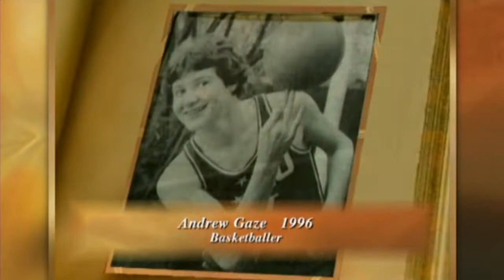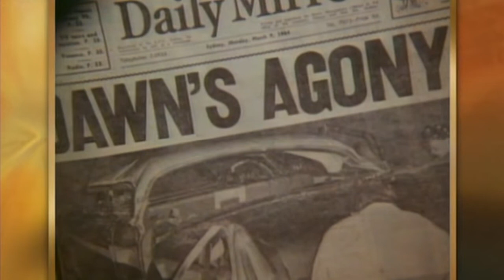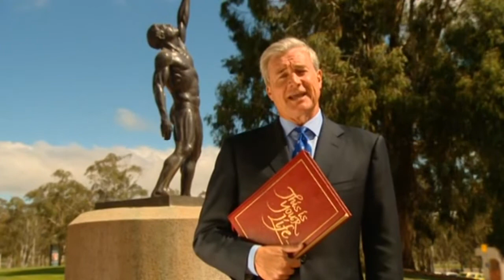This is Your Life - The Sporting Heroes